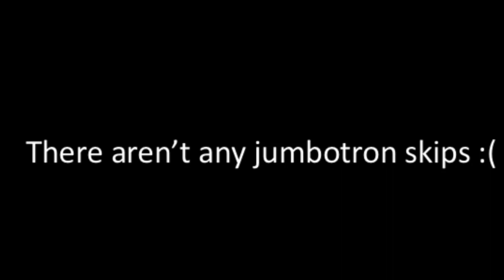All Rec Room Quest Skips 2021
Hi, I think these are all of the skips/glitches

Lackey inspired - chill days
DJ quads - it’s near
Lackey inspired - days like these